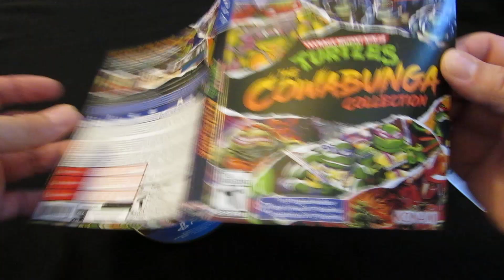TMNT The Cowabunga Collection PS4 Unboxing LPOS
What you get when you open Teenage Mutant Ninja Turtles The Cowabunga Collection on the PS4.